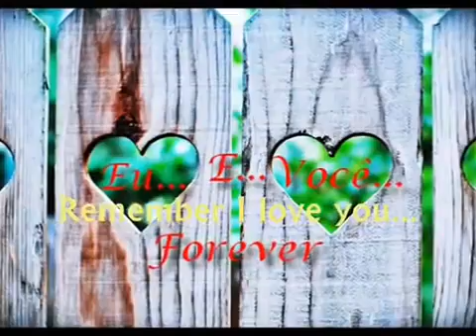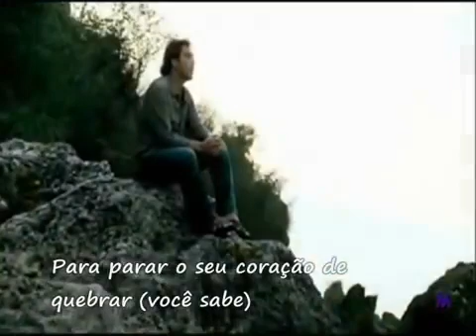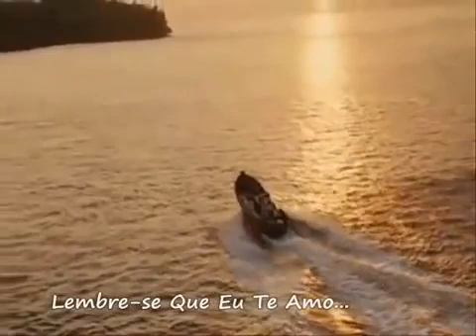Kim Diamond-Remember I love you ♥️